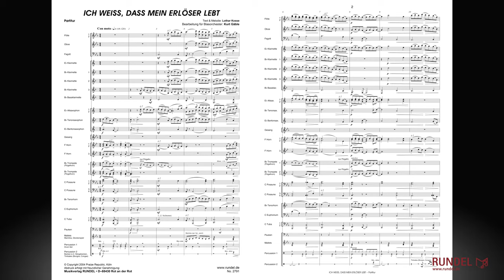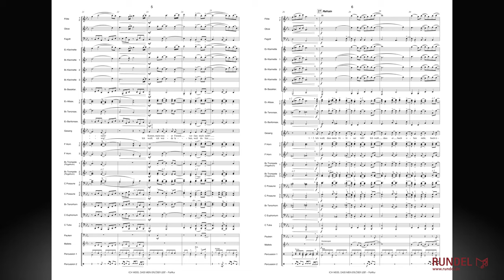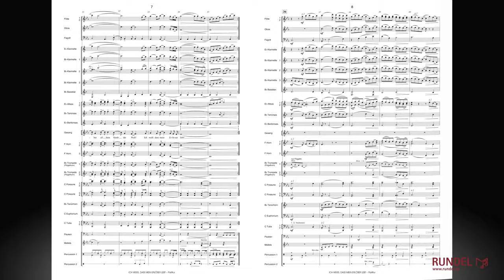Ich weiß, dass mein Erlöser lebt | Lothar Kosse | Arrangement: Kurt Gäble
In der Serie „Neue Geistliche Lieder für Blasorchester" veröffentlicht der Musikverlag RUNDEL moderne Kirchenlieder für katholische, protestantische und ökumenische Anlässe. Der junge und frische musikalische Zugang zum Glauben, der in diesen Liedern zum Ausdruck kommt, spiegelt das wachsende Miteinander der beiden großen christlichen Kirchen wider. Das Blasorchester spielt im Jahreskreis der Kirchengemeinden eine große Rolle und kann mit den „Neuen Geistlichen Liedern" nun auch den modernen Lobpreis musikalisch mitgestalten.

Die Titel dieser Serie sind bewusst so ausgewählt und arrangiert worden, dass sie rein instrumental mit einem Blasorchester oder auch zusätzlich mit Gesang (einstimmiger Chor) aufgeführt werden können. Für den christlich inspirierten Komponisten und Arrangeur Kurt Gäble war es ein persönliches Anliegen, beliebte neue geistliche Lieder auch als sorgfältig ausgearbeitete Notenausgaben für Blasorchester und Chor herauszugeben.